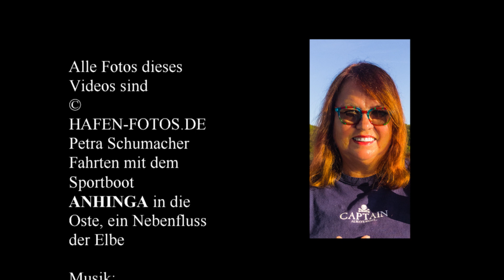Die Oste, ein Nebenfluss der Elbe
Das Video zeigt eine Fahrt mit dem Sportboot von dem Osteriff (Mündung der Oste in die Elbe) bis nach Bremervörde.